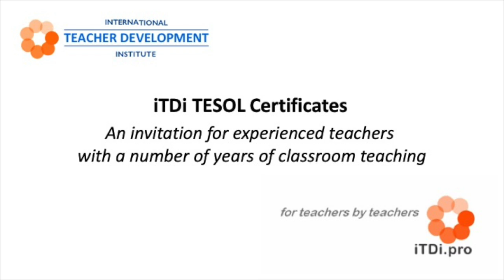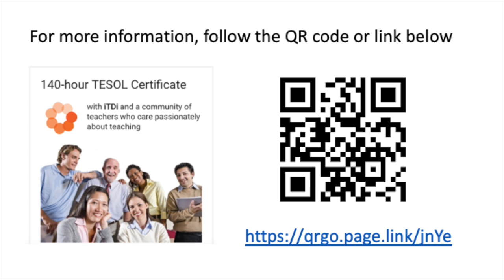Experienced already? So, why take a TESOL certificate?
🚀 Advance your English language teaching career effectively with an iTDi TESOL Certificate course!

✅ World-class content by a team of ELT experts led by Academic Director, Scott Thornbury​, and Adrian Doff
✅ Highly-experienced and dedicated Personal Tutors and Mentors, led by Steven Herder​ and Philip Shigeo Brown
✅ Global community support from International Teacher Development Institute (iTDi) tutors, mentors, and teachers

✨ New members always welcome!